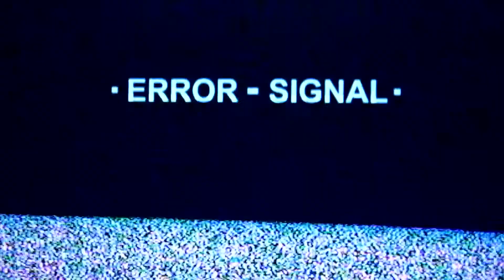[주당클럽]Ep2-1. 주당들 자기소개